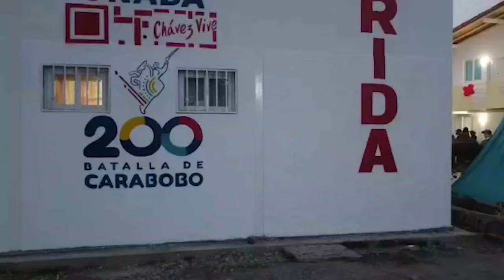Por Amor a Mérida